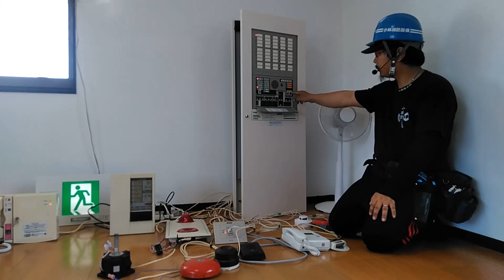自動火災報知設備システムにおけるベルと音声警報の共存 automatic fire alarm equipment～小林消防設備 福岡県豊前市 全類消防設備士 第二種電気工事士 経営学修士～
甲種4類消防設備士　第二種電気工事士の小林寮一が施工した自動火災報知設備のシステムを使って、ベルによる警報と音声警報を共存させます。
実際に防火対象物の中には、ベルによる警報と音声警報を共存させている所もあります。
音響が鳴動したら、大切な命を護るための行動を取って下さい。
小林消防設備は、各種ブログ・YouTube・FC2動画・Twitter・Instagramを使って消防設備のことを広く社会に浸透させ、火災による犠牲者を無くします。